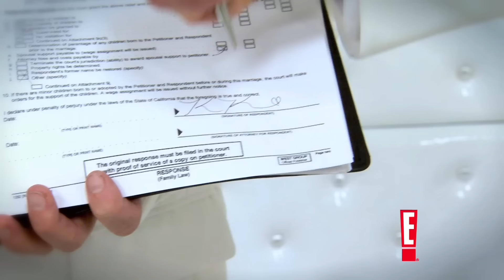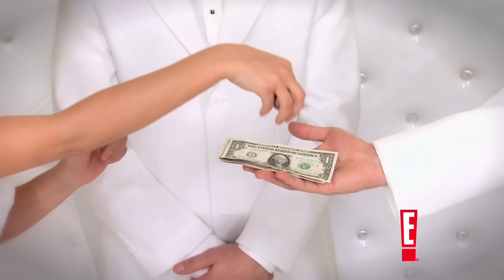The Kim Kardashian Fairytale Divorce Special on E! - SNL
Kris and Bruce Jenner (Kristen Wiig, Taran Killam) join Kourtney (Vanessa Bayer), Khloe (Abby Elliott) and Kim (Nasim Pedrad) to dish on Kris Humphries (Andy Samberg) in this commercial for E!'s Kardashian Divorce Special. Aired 11/05/11